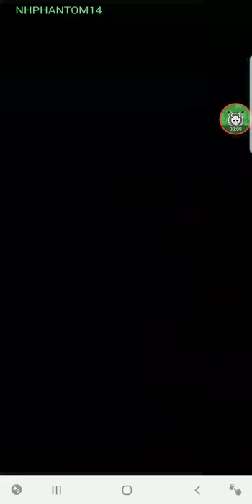WWE CHAMPIONS: DUO SHOWBOAT PULLS